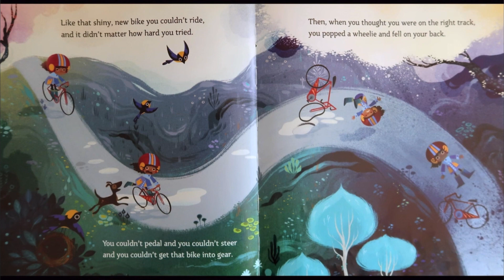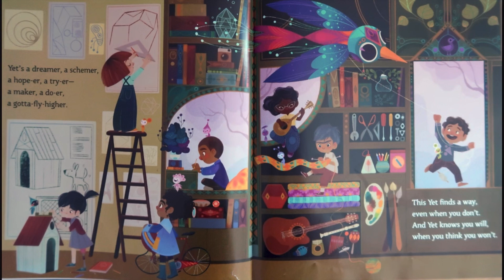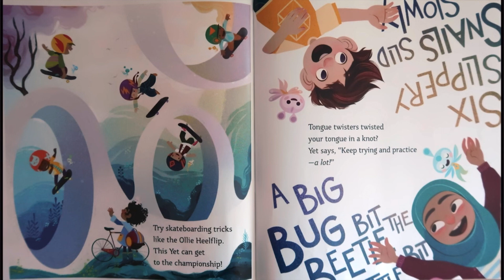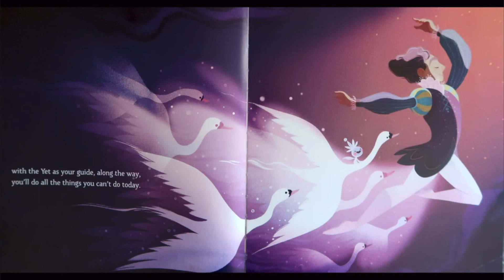Monday, November 27th